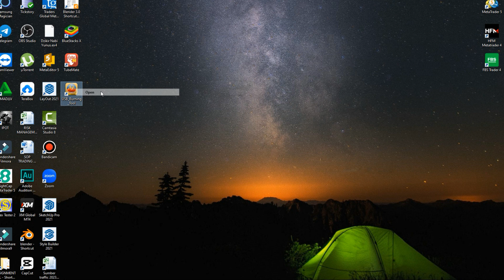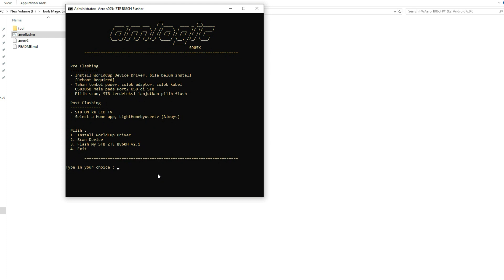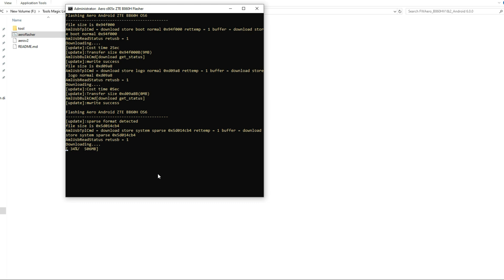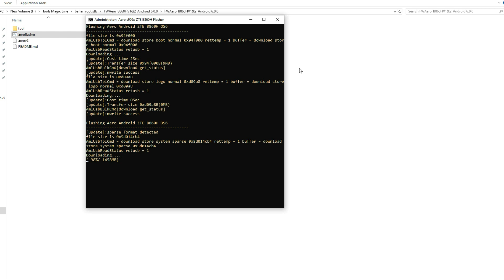Cara install firmware Aero Ke STB B680H V1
TERIMAKASIH